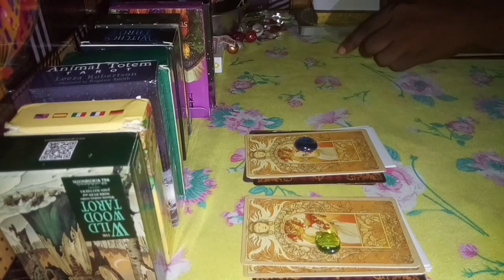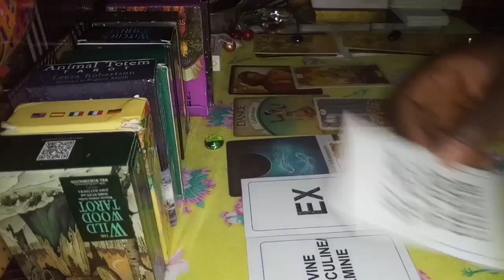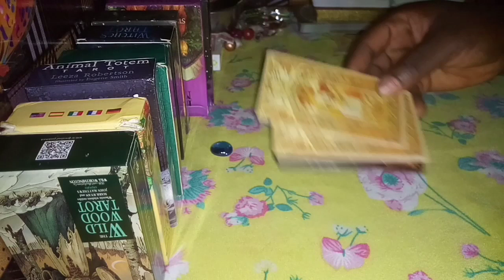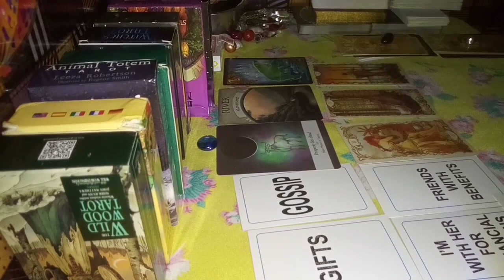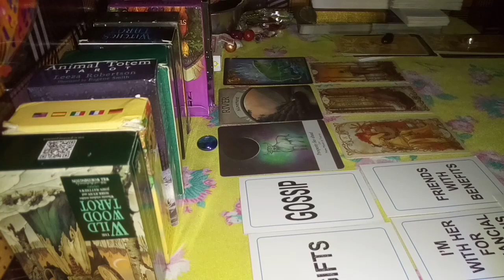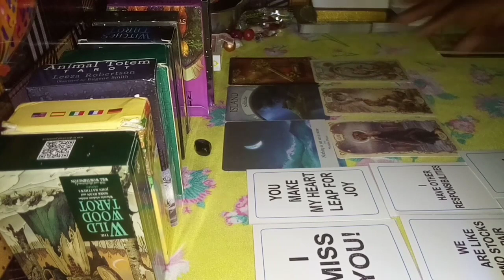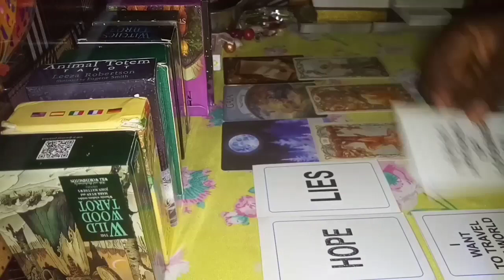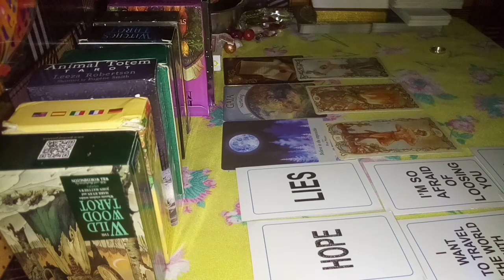PICK A PILE LITTLE/NO CONTACT WHAT DO THEY WANT TO SAY TO YOU(⌛ less)